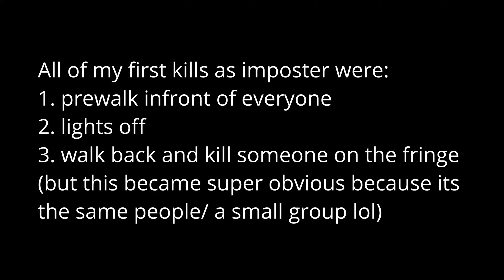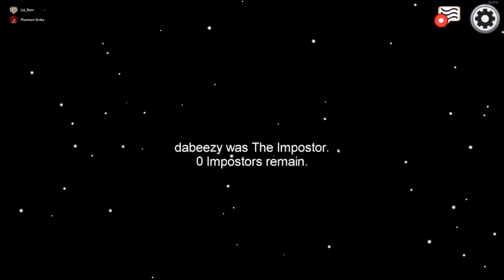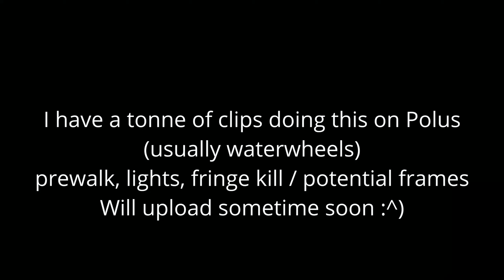How to NEVER get caught on first kill | Skeld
Polus vid coming sometime soon~